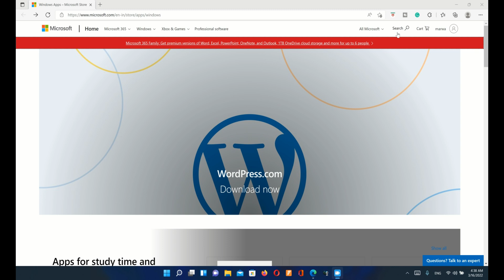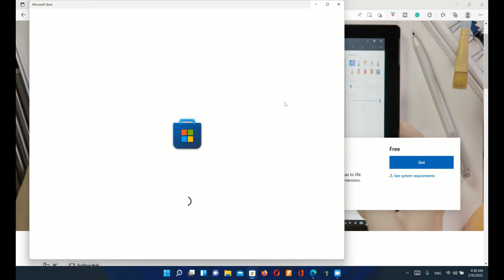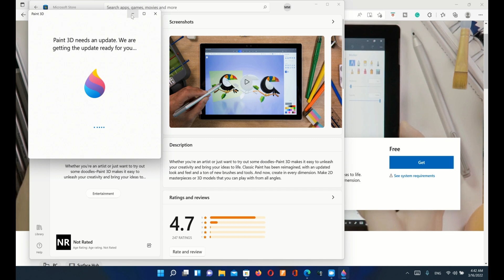تشغيل برنامج التصميم ثلاثي الابعاد المجاني على ويندوز11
1 تشغيل برنامج التصميم  ثلاثي الابعاد المجاني على ويندوز

شاهد ايضا مواقع مفيدة من هذه السلسلة على قناتنا💥